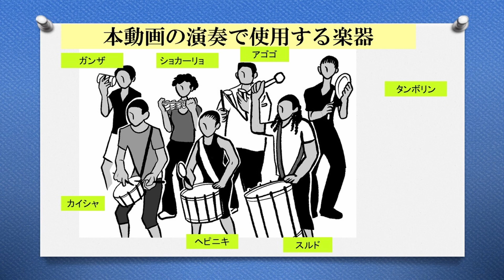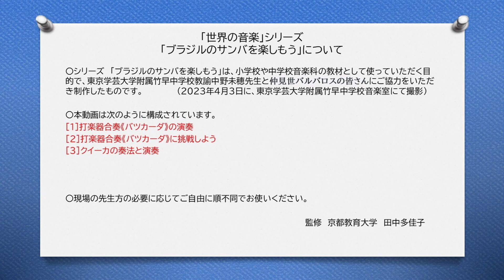サンバ１ バツカーダの演奏